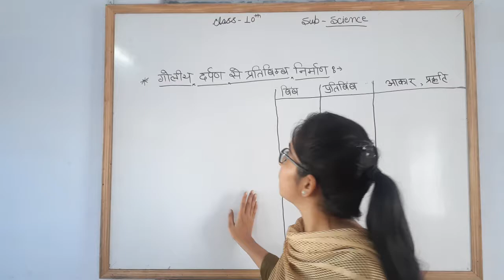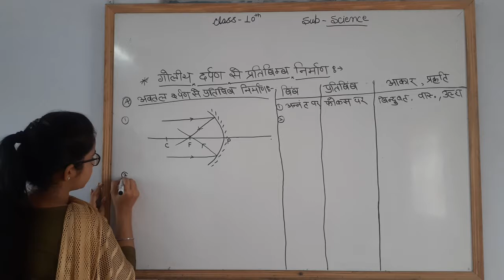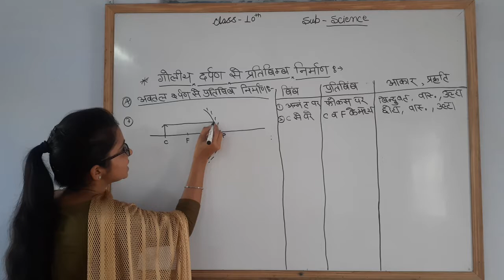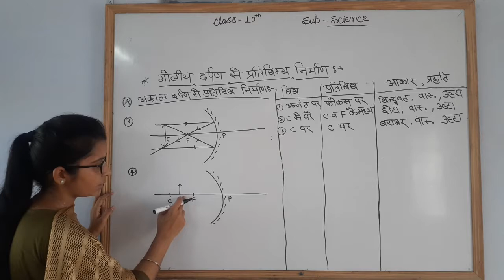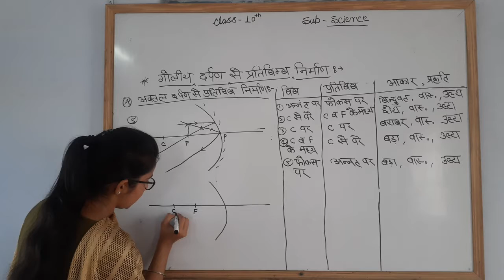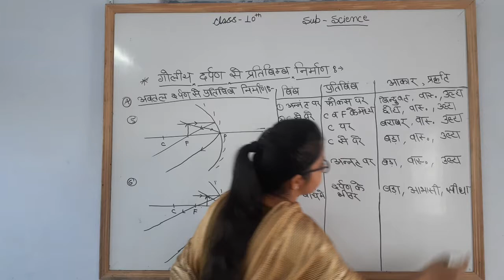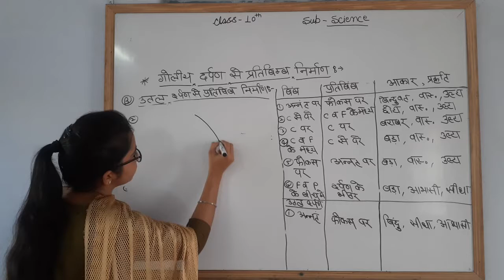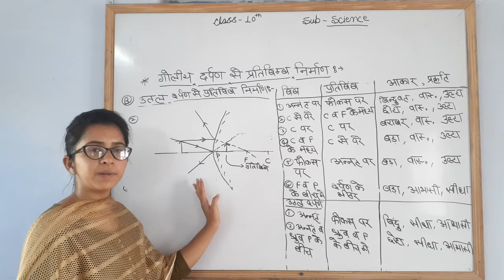10th Science गोलीय दर्पण part 3